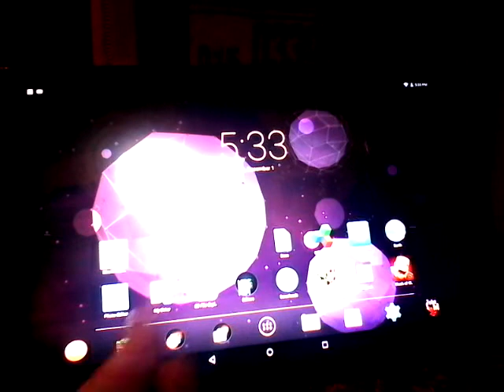Clash of Clans: UPGRADES! (Ep. 2)